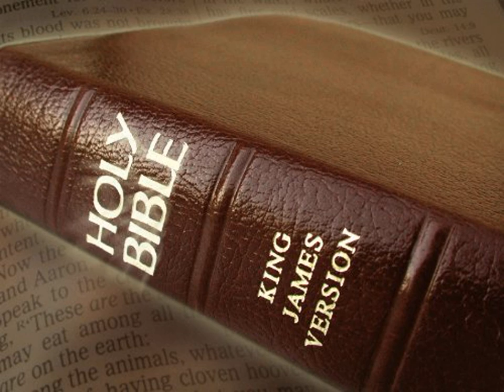King James Version Bible Audiobook Book of Song of Songs Chapter 8